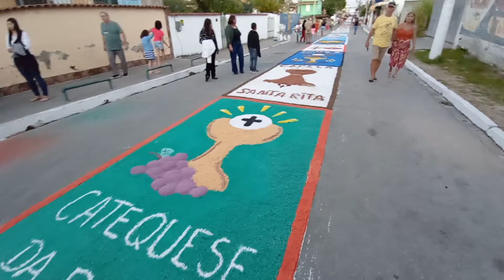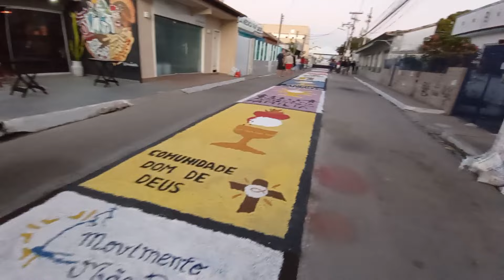nossa tradição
uma das mais antigas tradições o nosso tapete de sal
viva a igreja católica

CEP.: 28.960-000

TELEFONES COMERCIAIS